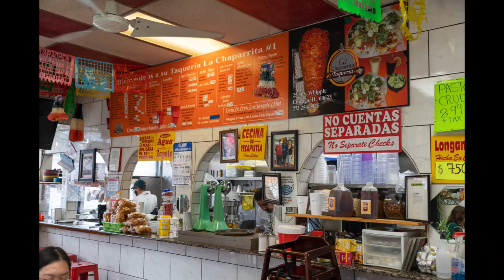South Lawndale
What's up again, everyone! Let's talk about South Lawndale! We are joined by Cristy of the Little Village Community Foundation. She tells us of the pride and youthfulness of her community and takes us to a neighborhood gem to eat, La Chaparrita Grocery! Tune in and laugh, learn, and eat with us!

Thank you to our partner, Choose Chicago!

You can also donate and help fight food insecurity around the city with Dion's Chicago Dream HERE!

77 Flavors of Chicago @77flavorschi
Dario @dariodcomedy
Sara @TamarHindi.s